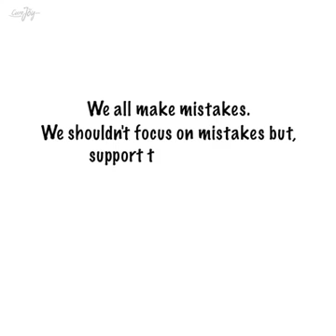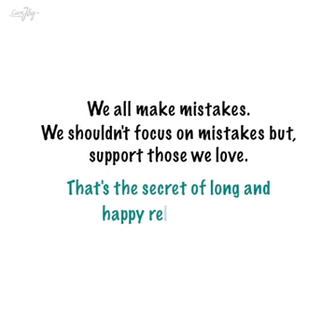Secret of long and happy relationships A burnt